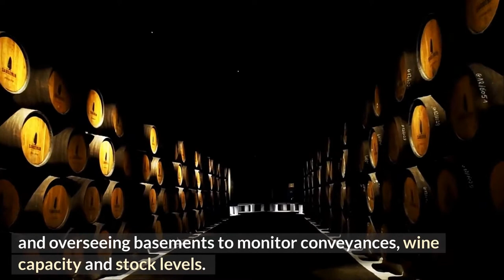How to Become a Sommelier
In this video we are going to talk about How to become a sommelier.  Need to turn into a sommelier yet require more exhortation on how? In this master vocation guide on the most proficient method to turn into an expert sommelier we make sense of what sommeliers do and which abilities, capabilities and preparing you might have to become one.

There are 3 level of a sommelier.which are:
Level 1: Introductory Sommelier.
The level 1 sommelier course, likewise called the Introductory Sommelier course, is a two-day
study hall course that finishes in a test that covers wine and refreshment hypothesis, a prologue
to logical wine sampling, and wine administration manners — from picking wines to pouring and
how to tap wine.
Level 2: Certified Sommelier.
The level 2 confirmation is the start of understudies showing capability in those areas. There is
no course at this level. It's simply a one-day assessment on hypothesis, tasting, and
administration.
Level 3: Advanced Sommelier.
The third degree of CMS certificate is the Advanced Sommelier. Competitors will require a
three-day course, then sit for a three-day assessment. To qualify, candidates should be Certified
Sommeliers and have at least two years of eatery administration experience.
Level 4: Master Sommelier.
As far as it goes. A Master Sommelier has taken and passed the last degree of CMS
confirmation. It's the most elevated level conceivable.
Substitute Wine Education Bodies.
Notwithstanding the Court of Master Sommeliers, there are two other essential wine instruction
associations that issue profoundly respected wine affirmations. They are the Institute of Masters
of Wine and the Wine and Spirit Education Trust.

Establishment of Masters of Wine.
They offer a three-level wine certificate and training program. It's lighter on assistance and a lot
heavier on scholastic review and wine hypothesis.